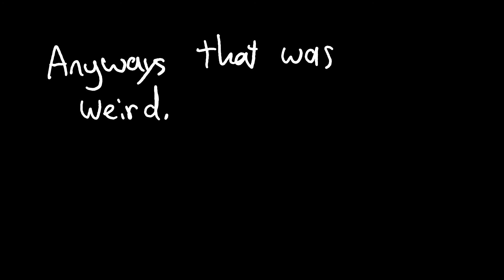Cooking Oil (Animation)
Cooking the Canola Oil

Fuck

(Original animation)